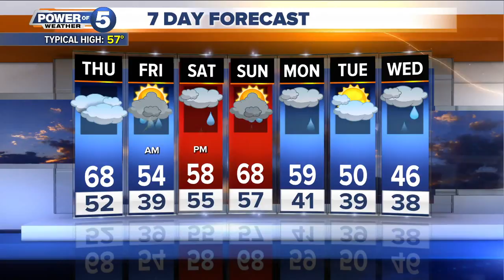Cleveland Thursday afternoon weather